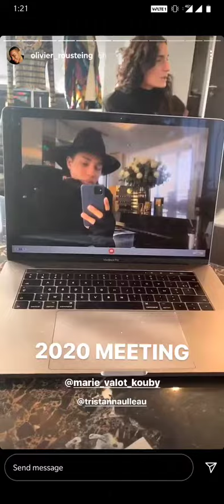Olivier Rousteing | watch Olivier's Instagram live stories | Balmain models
Watch all celebrity Instagram videos, Instagram live, Facebook videos, their old videos here on @celebx channel.

ABOUT Celebx
Celebx is the Youtube channel on celebrity latest updates all in one place their fashion , culture, trends, beauty coverage, videos, celebrity style, and weekly updates.